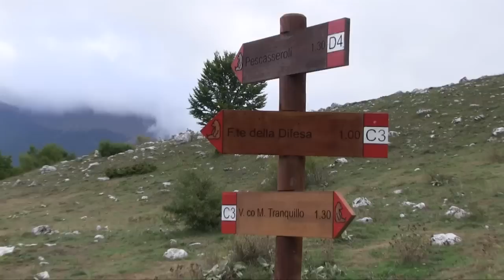Bergsport 2012 dag2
Dag 2 -- zaterdag 15 sept. We zitten om 8.00 aan het ontbijt dat bestaat uit wat brood, zoetigheid, cereal en yoghurt. Om 9.00 vertrekken we voor een rondtocht van ca. 16 km en 800 hoogtemeters -- volgens onze beschrijving. De route gaat vanuit de zuidkant van het dorp omhoog naar de Picco la Rocca en over een lange bergkam met aan beide kanten fraai uitzicht over het dal. Aan de noordkant van P. gaat de route weer naar beneden, terug naar P. In werkelijkheid blijkt de route wel 24 km te zijn, met ruim 1100 hoogtemeters. De hele dag is het bewolkt maar droog, alleen in de middag even een miezerregen. We zijn om 17.30 weer terug in het dorp (7 loopuren volgens de GPS), drinken een biertje op een terras in het centrum. Dan terug naar de B&B voor een douche en eten in een ander, ook door de B&B eigenaar aanbevolen restaurant. Deze was beter dan die van gisteren.